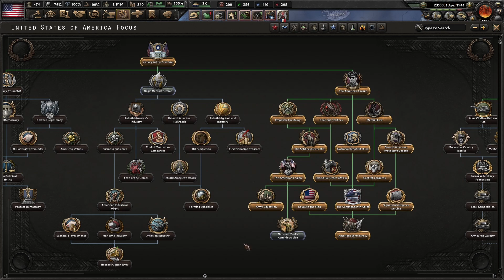Divided States Capitolo 15 HOI4 Kaiserreich MOD - Gameplay ITA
Quale sarebbe stata la condizione degli Stati Uniti se fossero stati neutrali durante la grande guerra? Scopriamolo in questa serie di storia alternativa con Kaiserreich la mod per HOI4 in cui le potenze centrali han vinto il primo conflitto mondiale. La situazione è critica, il vecchio ordine governa il mondo, il sindacalismo internazionale è più forte che mai e i suoi venti di rivoluzione soffiano su tutto il globo. La grande depressione ha colpito il paese e gravi minacce sociali sono all'orizzonte; cosa succederà all'america?

Buona visione e si spera Buon Divertimento!

Vi ricordo che la mod si può trovare al seguente link sul workshop di steam

Inoltre sul canale trovate un video in cui racconto quali sono le premesse per lo scenario di storia alternativa

P.S. Se il gioco vi interessa potete seguire gli altri canali italiani che trattano HOI4, Lion Strategy Game, Andrew Channel, il Clan Legio Italica solo per elencarne alcuni. Scoprire modi diversi di fare e di giocare è un ottimo spunto per trovare tattiche e strategie nuove.

Ultima piccola nota per evitare eventuali problemi ma son sicuro che non c'è ne saranno:  questo gameplay fa riferimento a parecchi personaggi, eventi ed ideologie, Hearts of Iron è un "Gioco" e come tale viene trattato, a mio parere è inutile vedere  "più" di quello che questo giochino rappresenta, da qualsiasi posizione politica lo si guardi. A buon intenditor...